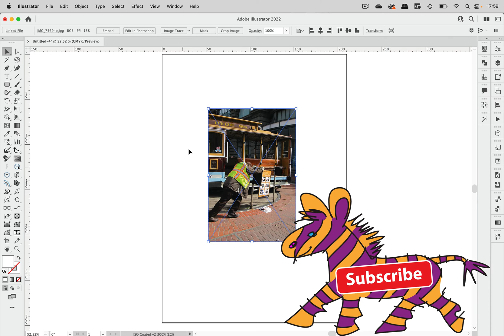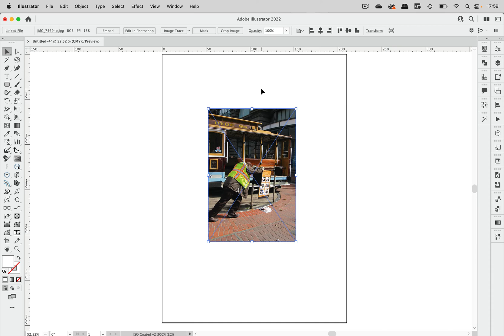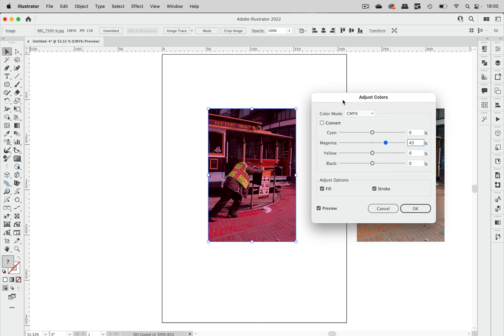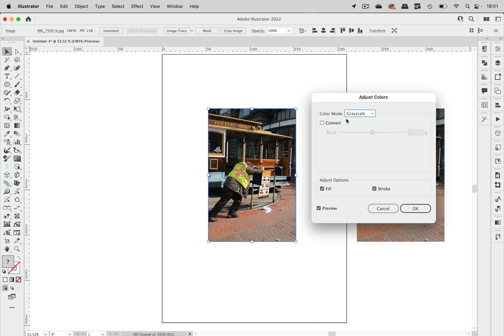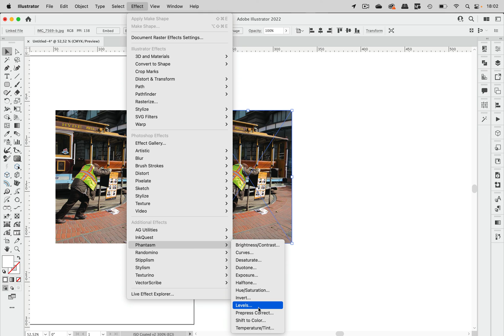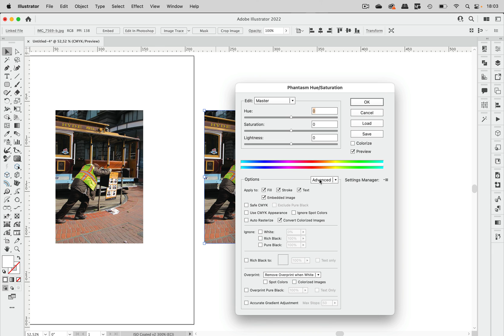How To Colorize And Recolor Raster Images In Illustrator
Sometimes you just need to edit some small color issue in an image. Here's how to go about it.